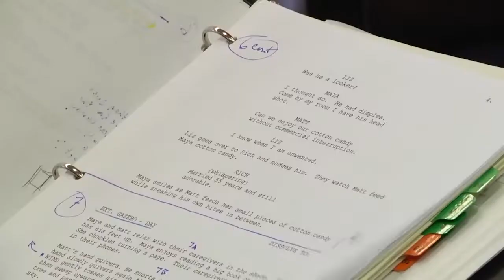Creativity Is Ageless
MPTF22 is an on-campus production studio that cultivates, develops & distributes the creative ideas of residents on the Wasserman Campus.

The mission of MPTF22 is inclusive in nature, strengthening social relationships in our community.

You can help support future creative projects.